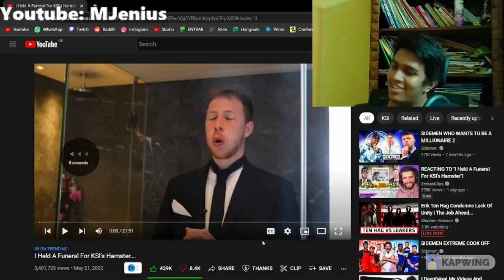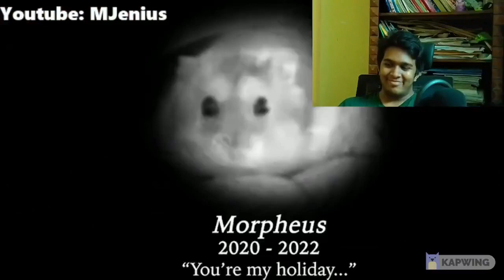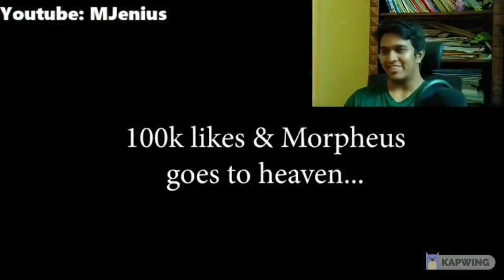REACTING TO Calfreezy "I Held A Funeral For KSI’s Hamster…."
Incredible video from Calfreezy
RIP Morpheus, he was a great hamster
It was a truly "heartwarming" speech from KSI